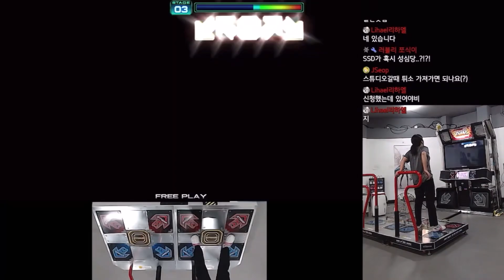[PIU PHOENIX] Curiosity Overdrive S20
99 ㅂㄷㅂㄷ